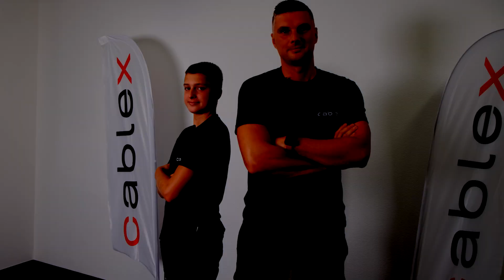Duel of the generations.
Father and son. Both work at cablex. Gordan Golub is an installation technician and Danijel Golub is a first-year apprentice electrician. Both are very ambitious and have clear goals. But does Danijel have the talent to beat his father?